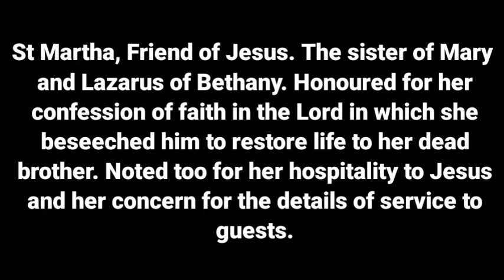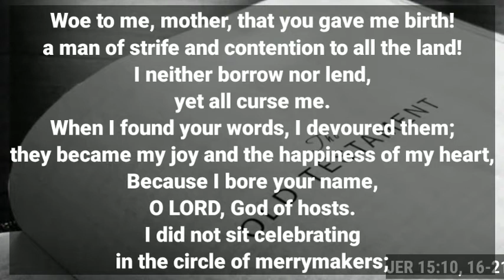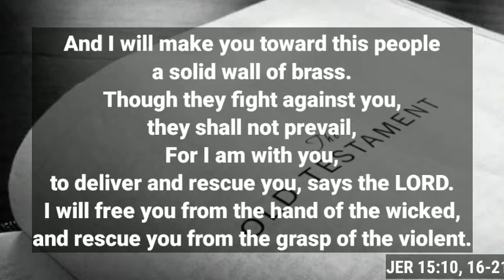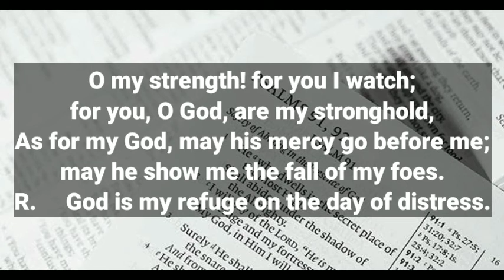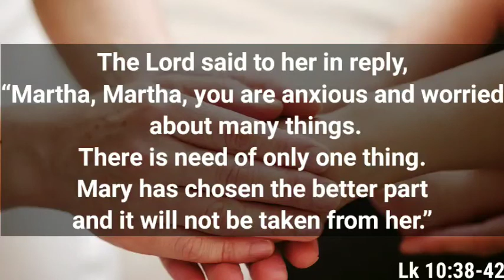🆕July 29 Bible Reading ➡ Memorial Of St. Martha, a Must Watch!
Good day! Learn about July 29 Bible Reading, you need to visit: 👉

This video is about July 29 Bible Reading   but also try to cover the following subject:
-Memorial of St. Martha
-Martha concentrated on the work
-Mary gave her attention to Jesus's teachings

Youtube is the very best website to visit when searching for videos about July 29 bible reading.
July 29 bible reading is obviously something that interests you and other people so i made this video about this topic.
Have I responded to all of your concerns about July 29 bible reading?